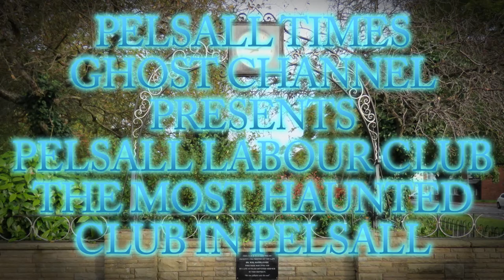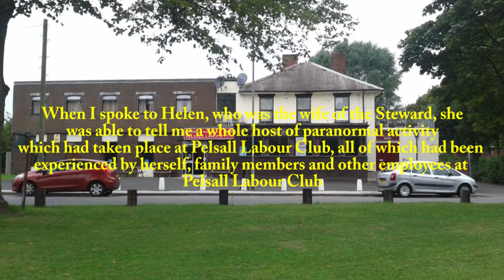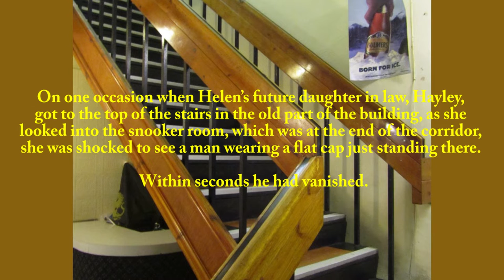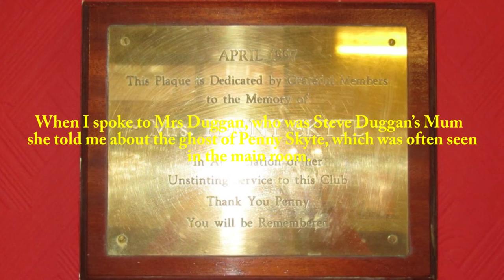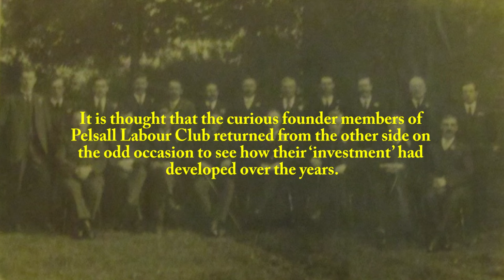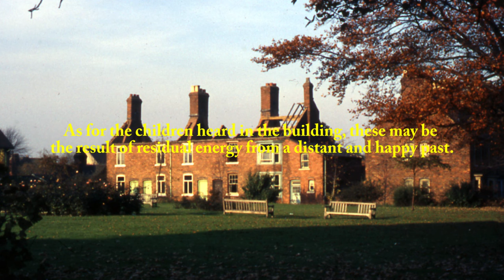Pelsall Labour Club The Most Haunted Club In Pelsall (ENTERTAINMENT PURPOSES ONLY)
Pelsall Labour Club The Most Haunted Club In Pelsall.